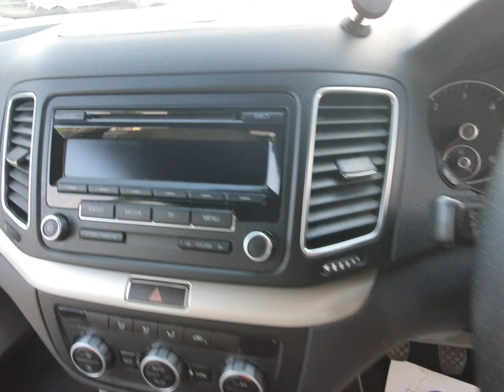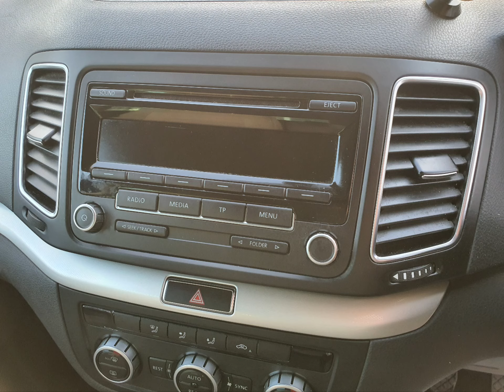KX64OTG Seat Alhambra 2.0 CR TDI Ecomotive SE 5d 140 bhp in Metallic Black + Stills 4K